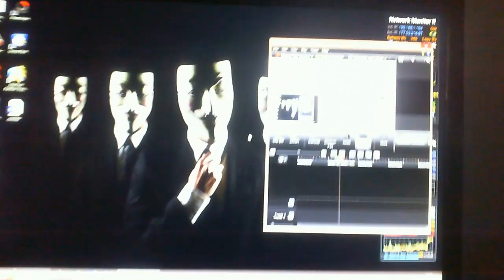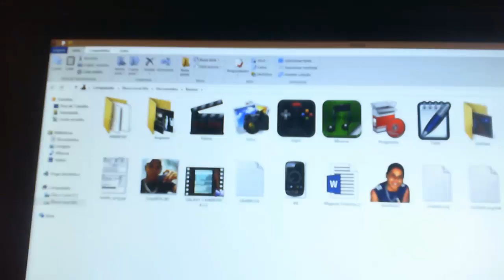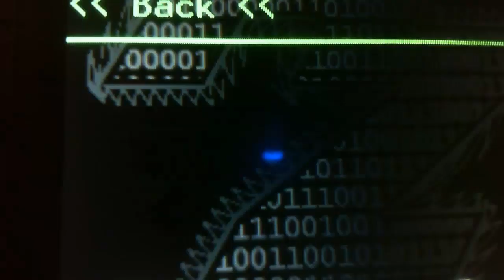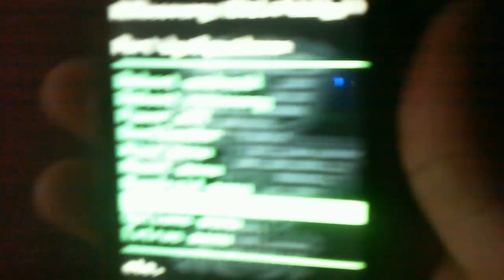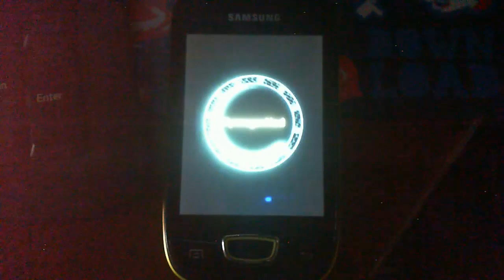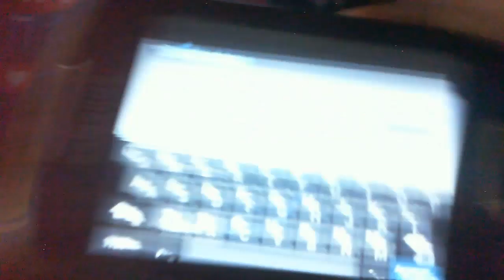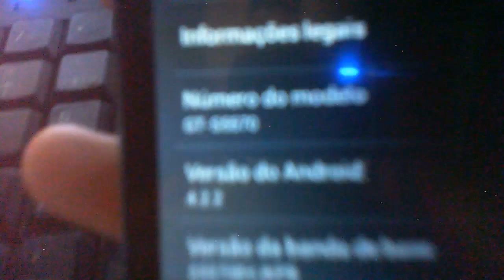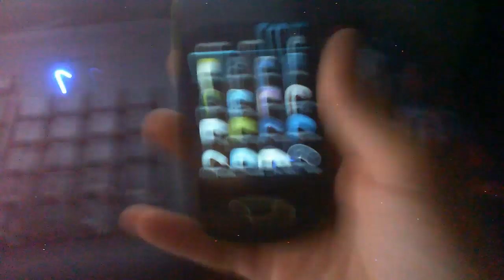INSTALANDO ANDROID 4.2.2 EM GALAXY MINI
SE SUA ATUALIZAÇÃO DEU CERTO ( E VAI DAR SE VC SEGUIR TODOS OS PASSOS) COMENTEM AI E DIGAM OQ ACHARAM DA NOVA ROOM! EU GOSTEI.

FAÇAM PERGUNTAS SOBRE O ASSUNTO E QUALQUER DÚVIDA COMETEM!!

Programas necessário!

VÍDEO DA NOVA ROOM 4.2.2 ATUALIZADA 26/08/2013---

SEJA UM MEMBRO NA COMUNIDADE SÓ PARA O GALAXY MINI NO FACEBOOK

OBS IMPORTANTE.. SEU CELL DEVERÁ TER A ROOM 2.3.6 ORIGINAL INSTALADA PARA QUE O PROCESSO FUNCIONE, CASO CONTRARIO PODERÁ BRIKAR O CEL!
E USEM O RZ COVERY PARA INSTALAR A ROOM!